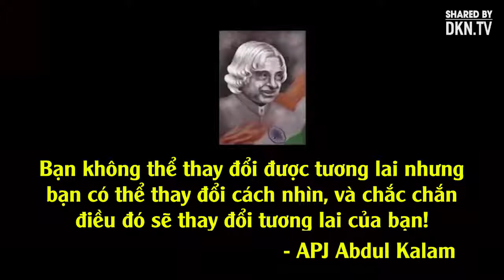Sức Mạnh của đồng tiền cũng không đáng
Cuộc sống mà